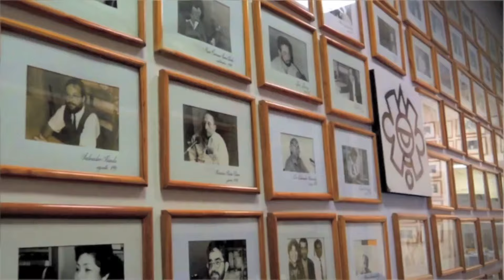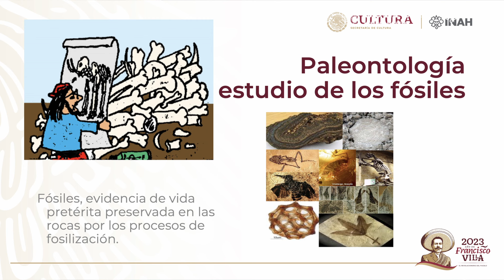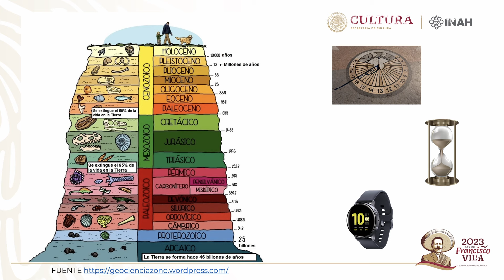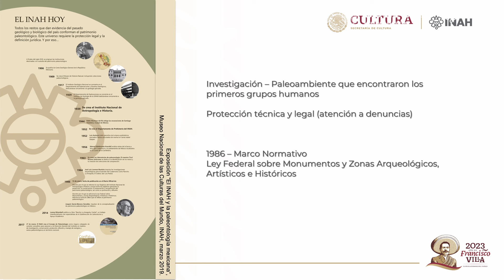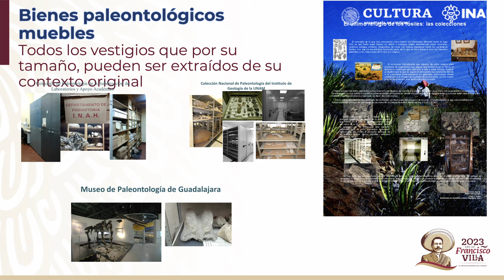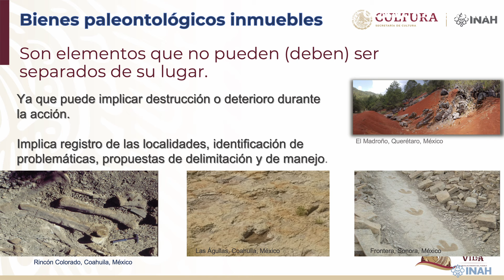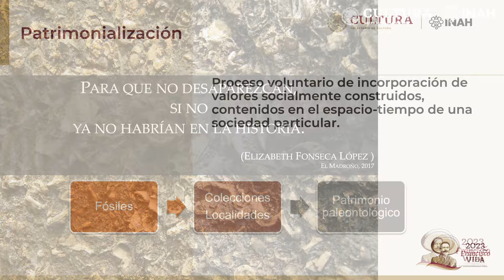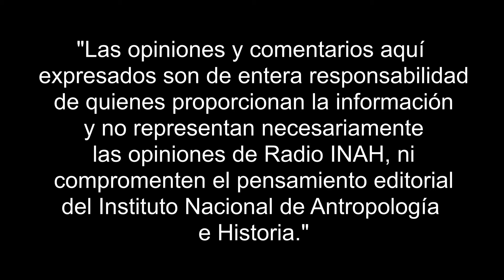El INAH y la paleontología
La paleontología nació como la “ciencia de las especies fósiles (o extintas)”. En aquel momento sólo se reconocían los restos corporales de los seres vivos del pasado, hoy en día el concepto incluye las evidencias de su actividad (como impresiones de la piel, huellas, cascarones de huevos, galerías, entre otras). Incluso, la paleontología, ahora, se reconoce como la disciplina científica que estudia y analiza las fluctuaciones de la biodiversidad en el pasado.